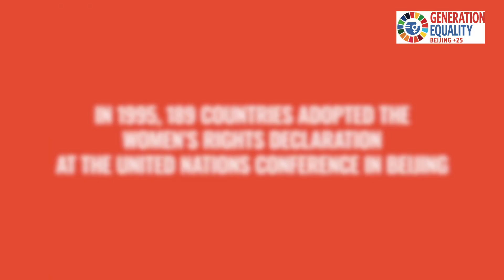GENERATION EQUALITY BEIJING +25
25th Anniversary Of The Fourth World COnference On Women And Adoption Of The Beijing Decleration And Platform For Action